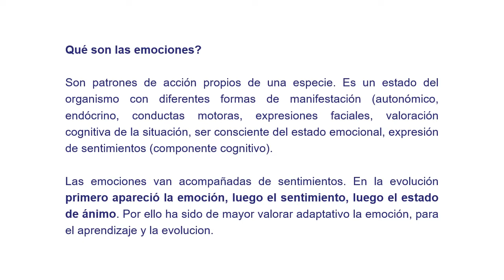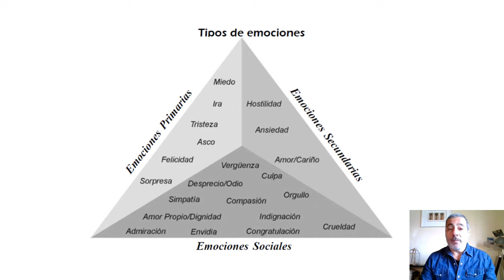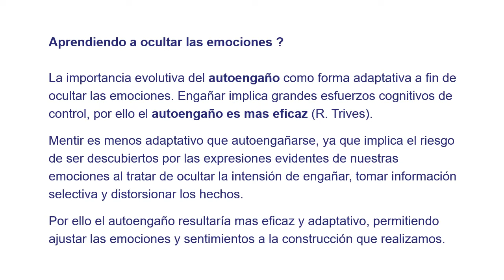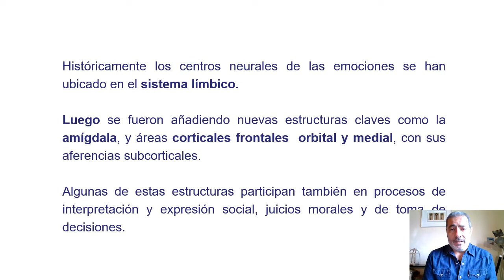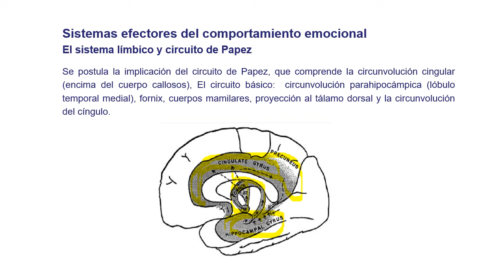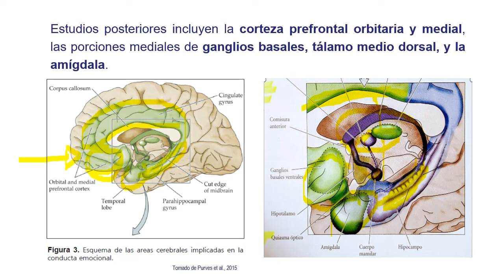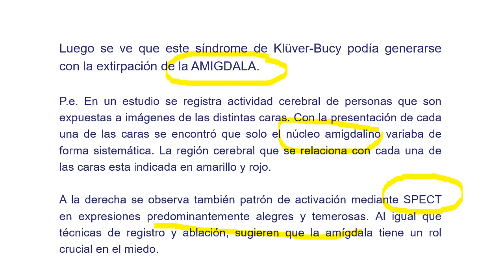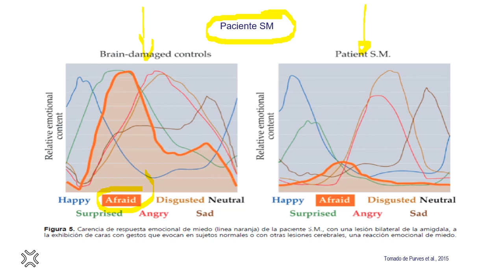Video Clase (parte 2 de 5): Emociones y Lenguaje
Segunda parte (de 5) de la Videoclase correspondiente al tema "Emociones y Lenguaje", dictada por el Prof. Dr. C. Mías. El PDF de la clase puede descargarse